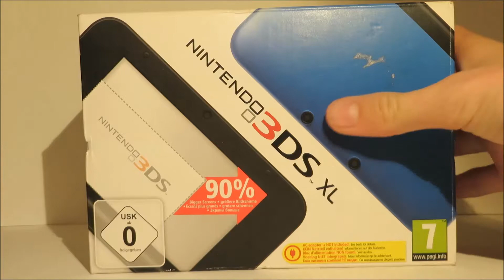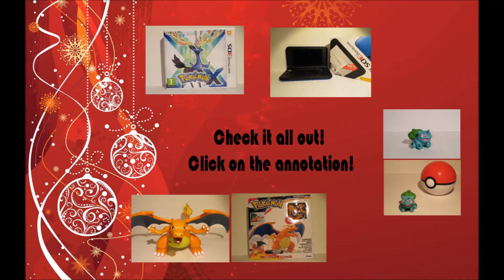Nintendo 3ds XL Unboxing/Review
Merry Christams everyone!